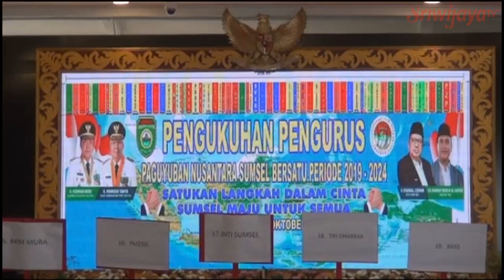Herman Deru Pastikan Zero Konflik Di Sumsel Tetap Terjaga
Usai melantik kepengurusan Paguyuban Nusantara Sumsel Bersatu, Herman Deru Gubernur Sumsel berharap dengan adanya paguyuban ini dapat bersinergi bersama Pemprov Sumsel untuk menjaga konflik antar agama, serta menciptakan rasa aman dan tentram, sehingga zero konfilik di Sumsel dapat selalu terjaga.